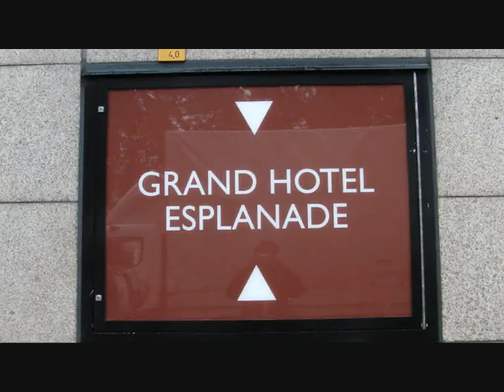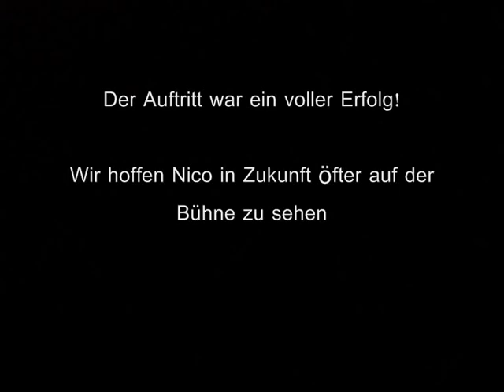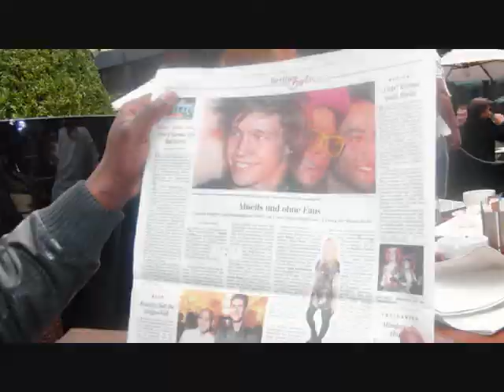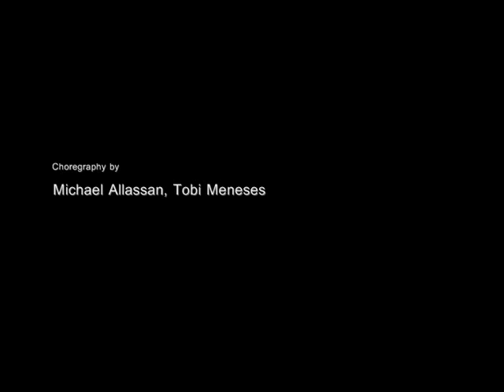Music meets media 2010 with Nico Wellenbrink, Berlin Germany, September 2010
I made this video september 2010. We went to Berlin for a show to perform alongside Nico Wellenbrink, an upcoming very talented music artist from Mallorca. The event was the music meets media, a major media and music event in Germany. We only had a few days to put the show together but we had the best time.

It was an honor to perform on this event and meeting people such as monrose, Axel Schulz, Max Mutzke, Aura Dione, Robyn.

All songs used in this video are Nico Wellenbrink's songs (apart from Last resort by Papa Roach)